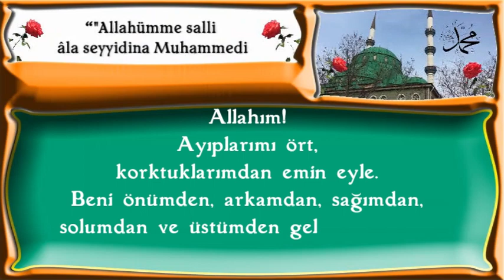Allahım! Ayıplarımı ört,